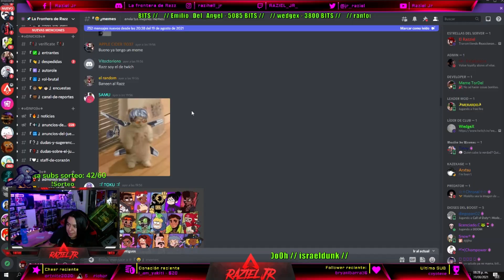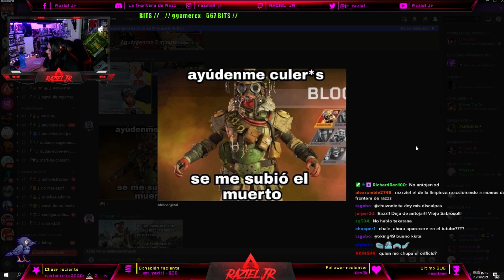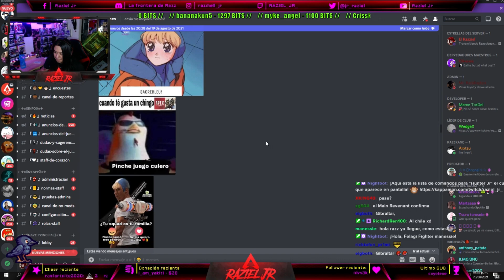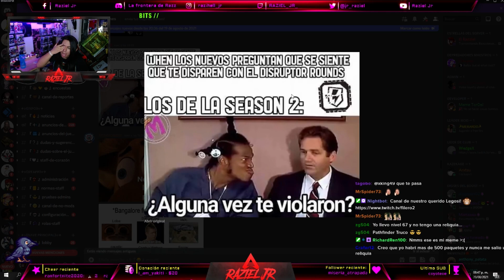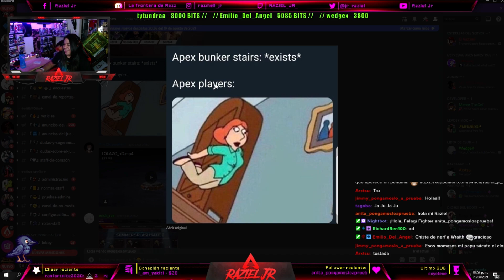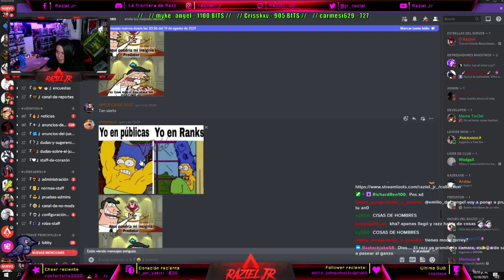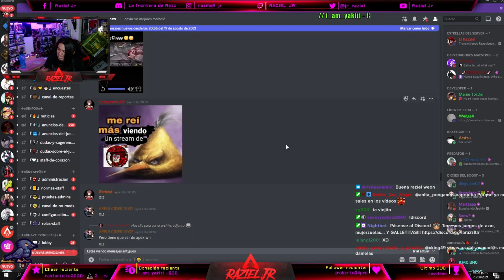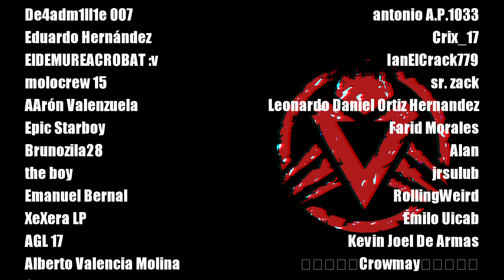Apex Legends REACCIONANDO a MEMES en discord #2 Reacción del Razz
Si aun no usas tiktok, te agradecería mucho si usas mi código de invitación: